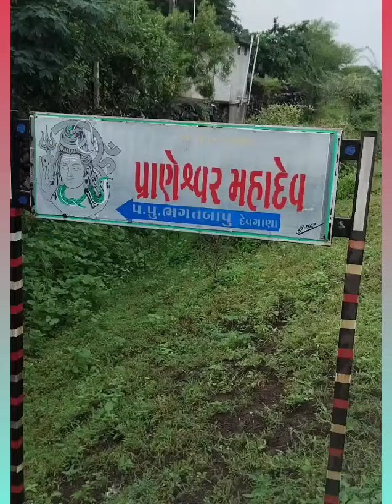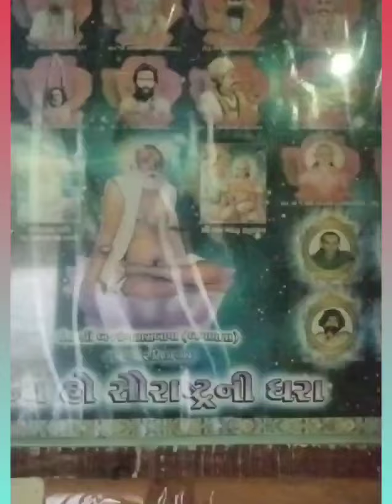દેવગાણા દેવગાણા પ્રાણેસ્વર મહાદેવ મંદિર 🙏